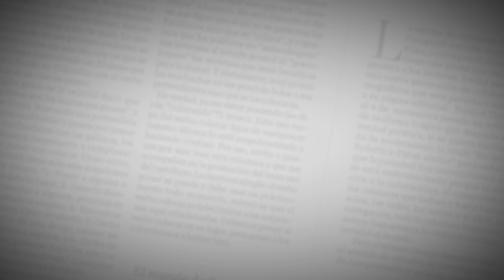“En términos electorales, Colombia está en pañales”: Alejandro Char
El pronunciamiento lo hizo el alcalde de Barranquilla, Alejandro Char, tras depositar su voto en el Instituto La Salle.